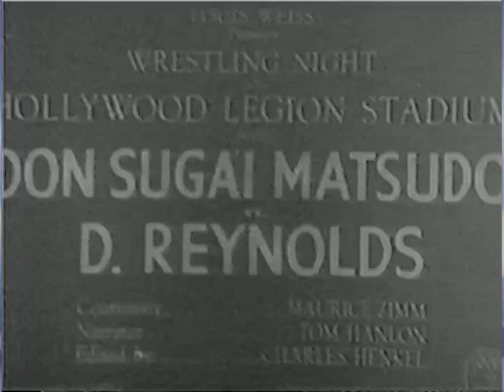Dean Detton vs Dick Raines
Classic professional wrestling short film from 1941 - no sound